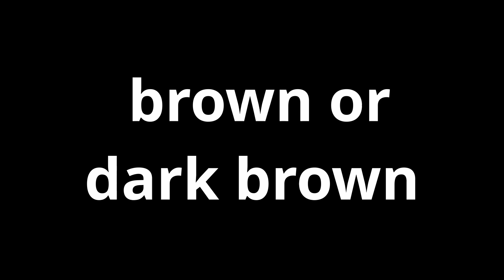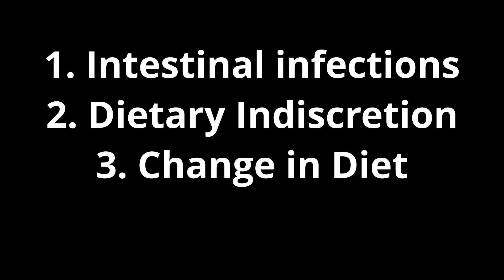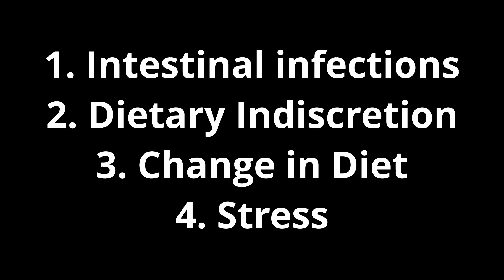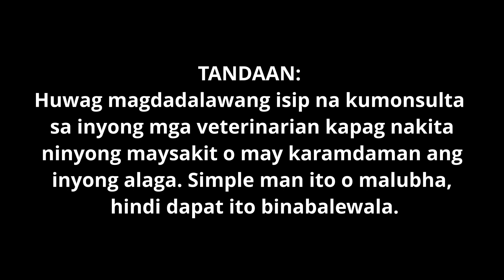ANU nga ba ang NORMAL na itsura ng TAE ng ASO at PUSA? Ating ALAMIN ang PATUNGKOL sa Diarrhea. Dok J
Pagtatae sa Aso at Pusa o Diarrhea by Dok J

Chapters:
0:00 intro by Tony boy
0:33 Anu ba ang pagtatae?
1:23 Normal na kulay ng TAE.
1:37 Normal na Amoy ng Tae.
1:48 Normal na Texture ng Tae.
2:07 Bakit nagkakaroon ng Diarrhea?
2:45 Dahilan ng pagtatae sa ating mga alagang aso at pusa.
4:46 Paano malalaman ang dahilan ng pagtatae?
7:06 Tandaan
7:22 Outro by Dok J